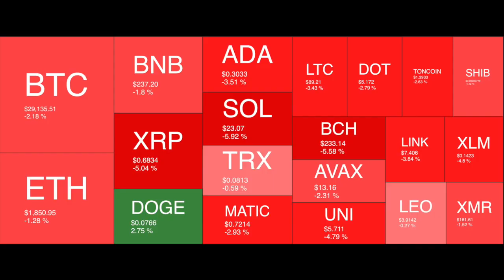I am spike no